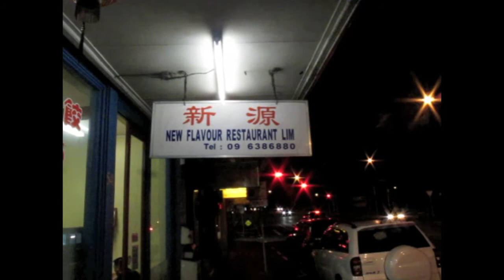New Flavour at New Flavour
New Flavour Unit goes to New Flavour